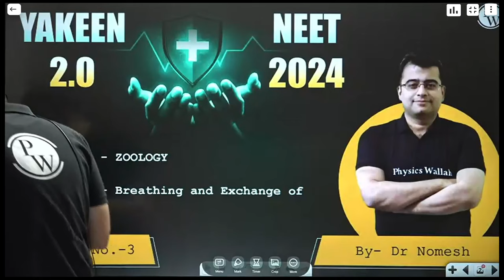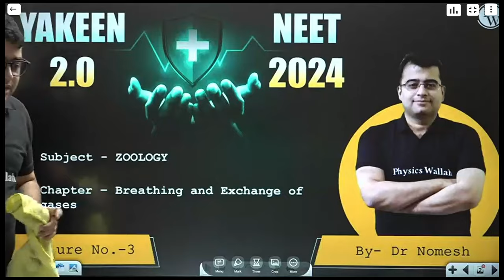Nomesh sir roasted some youtubers apron boy Rakshita Singh Physics Wallah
satyamev jayate
dont play with emotions of any student

Dr aman Tilak: AIIMS-D
josh Talks NEET
Atharva Aggarwal
The Apron Boy
ExpHub-prashant Kirad
Biology at Ease
Aryan Raj Singh [AIIMS D]
Parth Goyal
Medico Om
Shivam Raj [AIIMS]
Sameeksha Daksh
Rakshita Singh
Dr Amir AIIMS
OM PRABHU AIIMS DELHI
Seep Pahuja
Dr. Rishabh Jain
Avinash Sharma
Beauty Jha [NEET -LHMC]

And become our family 👪